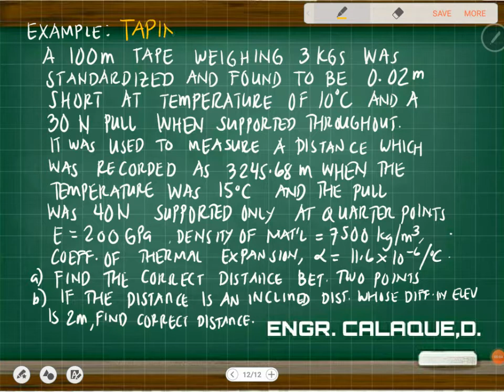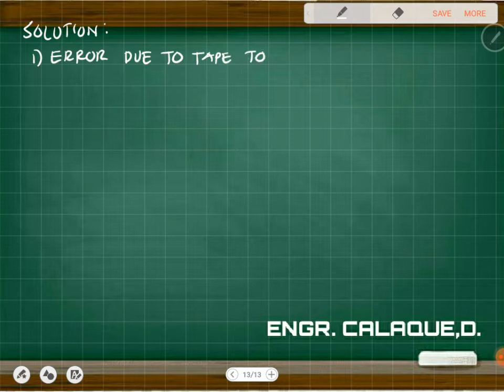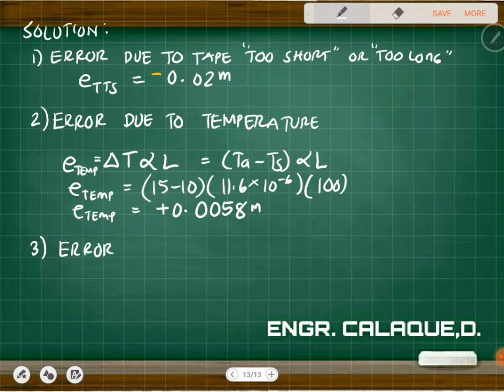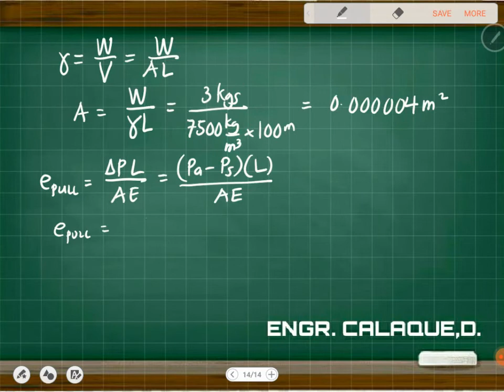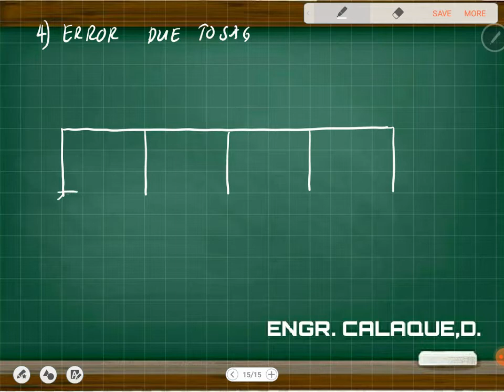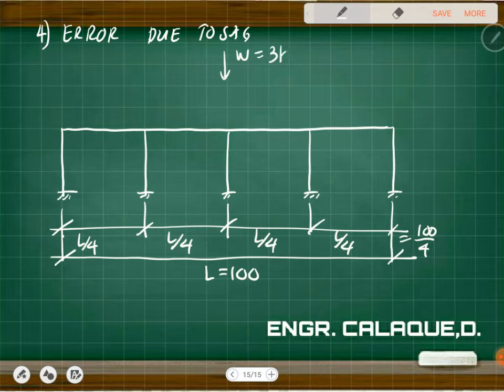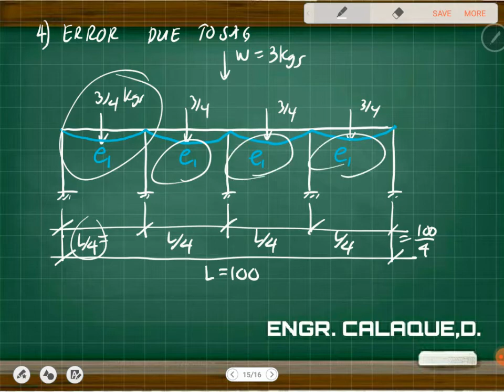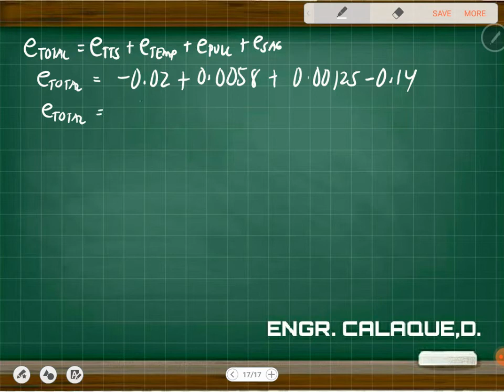Taping Errors - Part 3